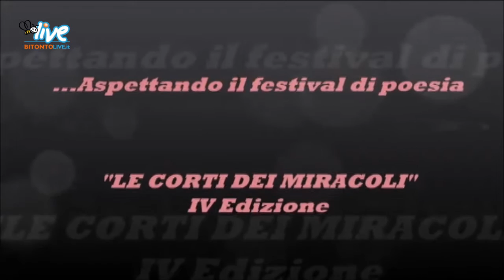Aspettando il festival Le corti dei miracoli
Video Intervista a Nicola Maselli di Mariagrazia Lamonaca nell'edizione 2015